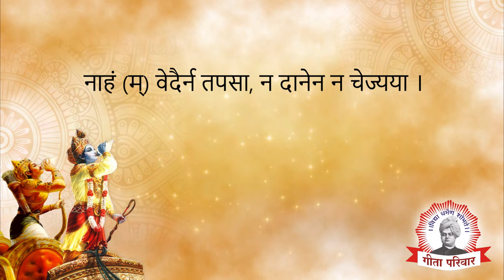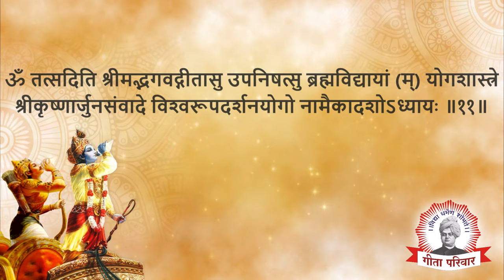Bhagwat Geeta - Chapter 11 | भगवद्गीता अध्याय ११